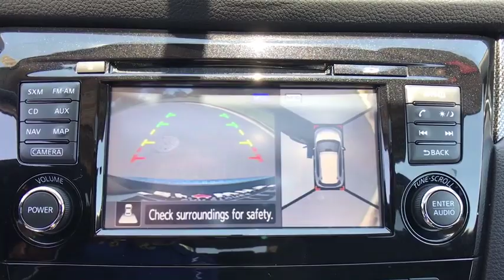2015 Nissan Rogue Ashburn, Manassas, Chantilly, Vienna, Springfield, VA A45576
Used 2015 Nissan Rogue available at Browns Dulles Nissan in Ashburn, Virginia. Servicing the Manassas, Chantilly, Vienna, Springfield, VA area.
2015 Nissan Rogue AWD 4dr SL - Stock#: A45576 - VIN#: 5N1AT2MV7FC776917